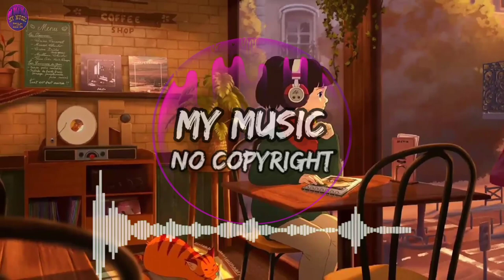Lost Sky (feat. Chris Linton) - Fearless pt. II ( No Copyright Music) Audio Library | Free Music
🎵 Track Info :

Title : Fearless pt. II by Lost Sky (feat. Chris Linton)